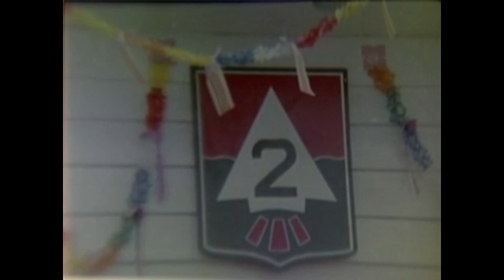HC Xuân Tân Hợi - Quảng Ngãi 27- 1-1971 movie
Hội chợ Xuân Tân Hợi tại Quảng Ngãi  ngày 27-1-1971
Nguồn :Arc Identifier 33997
Nhạc trước 1975 : Xuân Về-Hoàng Quý -Hợp ca